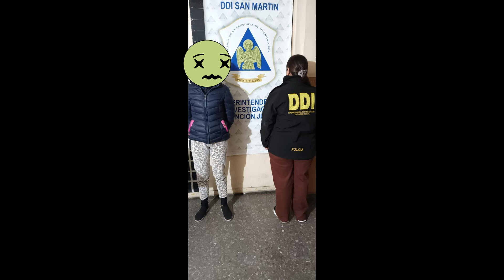San Martín allanamientos y aprehendidos por abuso sexual y corrupción de menores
Con fecha 21/07/2023, Dirección de Niñez y Adolescencia Tres de Febrero Dcia. que Micaela Solange O. de 32 años, obligó a su hija menor M. (clase 2011), a posar con lencería a fines de vender sus fotos, como así también la obligo a compartir la cama con distintos hombres mayores, quienes la tocaban en sus partes íntimas. En otra ocasión Sergio (primo de la menor), abusó sexualmente de está ofreciendo drogas a Micaela O. en calidad de Pago.
Además a otro menor de nombre I. también la sometieron a estas situaciones, ocurriendo las mismas entre el año 2018 y año 2023. La investigación llevada a cabo por parte de los efectivos y las resultancias de la “Camara Gesell”, permitió determinar la veracidad de la denuncia.
Fueron otorgadas órdenes de allanamiento para con las moradas de los imputados, ubicadas estas en el barrio Ejército de los Andes, logrando así la detención de los mismos.

DET.: Micaela Solange O. (32) y Sergio Matías S. (24).

INT.: UFI N° 14 y J.G. N° 2 Dpto. Judicial de San Martin.